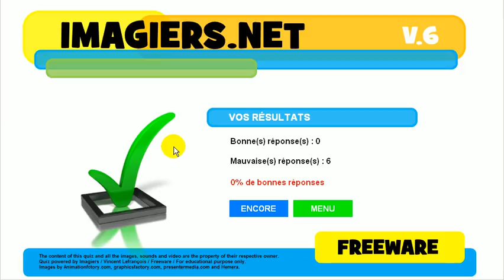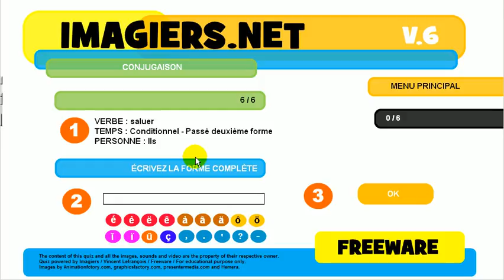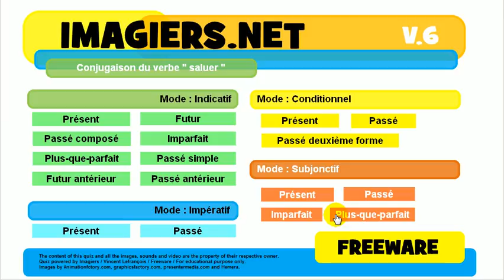फ्रेंच जानें # विकार # क्रिया # saluer